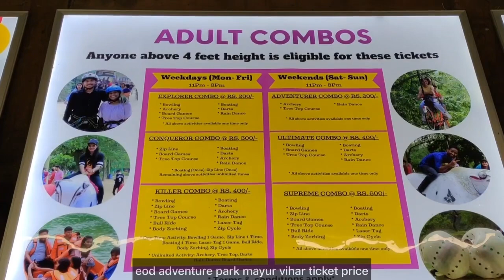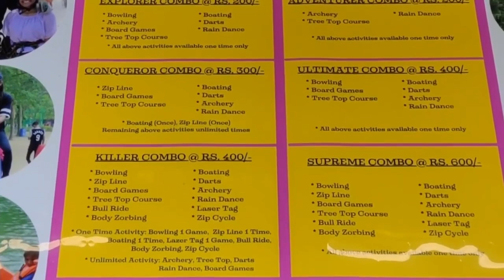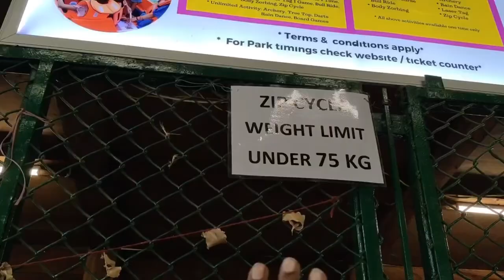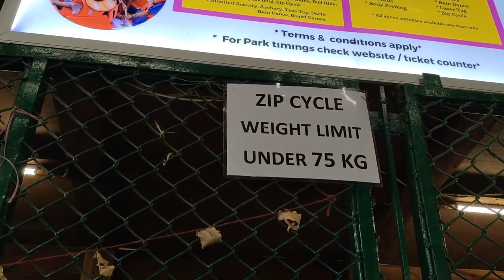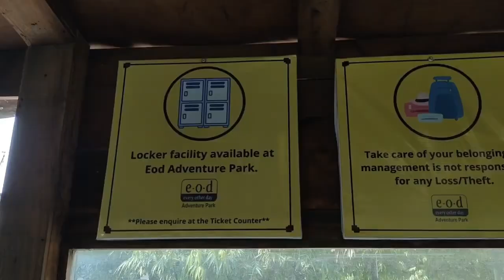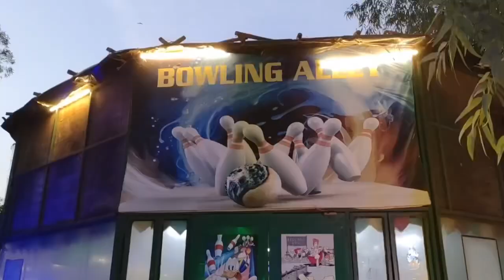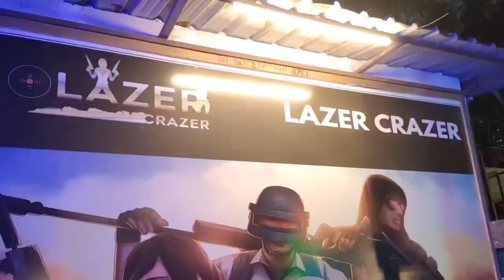Eod adventure park mayur vihar / eod adventure park mayur vihar ticket price + all activities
e-o-d Adventure Park ( eod adventure park mayur vihar ticket price ) is a first of kind themed adventure park located in the heart of delhi, nestled in the heavily forested land of Sanjay Lake. With a wild west (eod adventure park delhi  theme, the park offers India's first Tree Top Course with amazing views of the Sanjay Lake. However, that is not all, you can take in the nature while boating through the massive 65 acres of the lake in the innovative paddle boats. Come, explore the amazing views, never seen before in Delhi.
activities that you can enjoy here is archery,tree top course, rain dance, boating, zip line, zip cycle ( eod adventure park mayur vihar latest video) bull ride balancing, body zorbing, photoshoot with Sanjay Lake background, bowling, carrom board game, table tennis, lazer tag, forest house and little rides for children. You can also eat food here by paying cash.

in the vlog, I have shared all the information about eod adventure park mayur vihar  like ticket price, timings, location, nearest metro station, parking,all activities, food and all the related informations!

Location:- E-O-D Adventure Park
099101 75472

00:00 Intro
00:56 all the information about eod adventure park mayur vihar  like ticket price, timings, location, nearest metro station, parking,all activities, food and all the related informations ( eod adventure park mayur vihar ticket price )
05:04 Archery ( all activities )
05:45 Tree Top Course
11:44 Sitting Area In EOD
12:09 eod adventure park mayur vihar rain dance
12:40 Photoshoot Area
13:08 Boating
15:44 Restaurant ( Dhinchak Dhaba)
15:48 Zip Cycle ( Sky Cycle)
16:08 Zip Line
17:48 Body Zorbing
20:02 Bull Ride Balance
21:39 Rides , Jungle House & Adventure For Children
22:10 Bowling, Table Tennis, Carrom Board game 23:07 Lazer Crazer
23:54 Outro

eod adventure park mayur vihar ticket price
eod adventure park delhi
eod adventure park mayur vihar
eod adventure park mayur vihar rain dance
eod adventure park mayur vihar vlog
eod adventure park mayur vihar nearest metro station
eod adventure park mayur vihar timings
eod adventure park delhi price
adventures place to visit in delhi
ईओडी एडवेंचर पार्क मयूर विहार दिल्ली
दिल्ली में घूमने की बढ़िया और सस्ती जगह